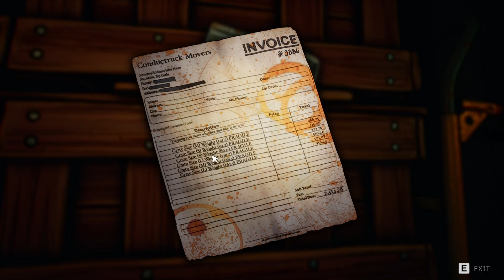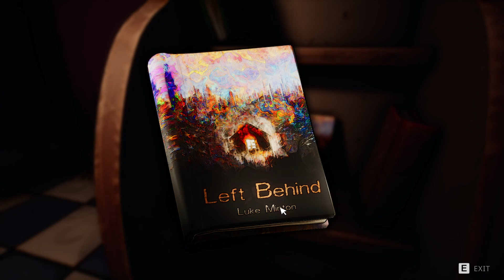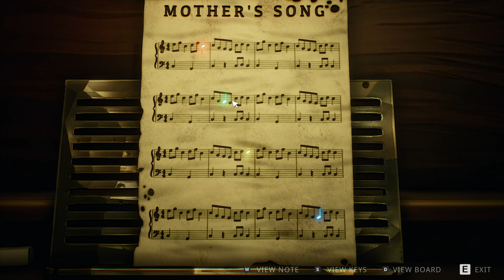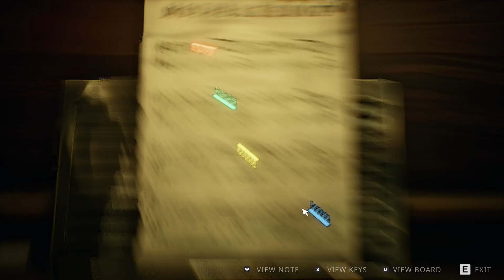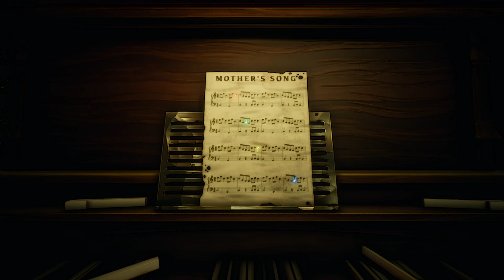The sound of horror!- dont fret the audition demo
Tonight im playing this truly awesom game called DONT FRET THE AUDITION.

"Don't! Fret" is a first person psychological mascot-horror puzzle game, where music and horror intertwine in ways never before seen by the indie gaming community. Navigate the hallways of Harmonic Heights as "Fret," a young talented guitar who is in search of finding a way back home.